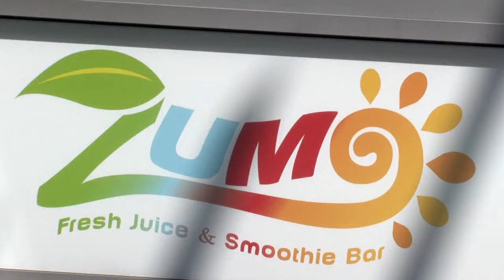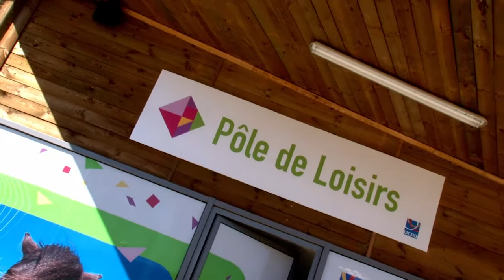Carré de Soie Lyon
Carré de Soie, l'adresse Shopping, Loisirs, Plaisirs à Lyon.

Carré de soie, pôle commercial et de loisirs, est la meilleure adresse pour votre shopping à Lyon.
Retrouvez toutes vos enseignes préférées dans un espace innovant qui conjugue shopping, restaurants, hippodrome et cinéma.

À 15 minutes du centre ville de Lyon, sur les communes de Vaulx-en-Velin et de Villeurbanne, Carré de Soie a tout pour devenir la nouvelle référence shopping à Lyon.